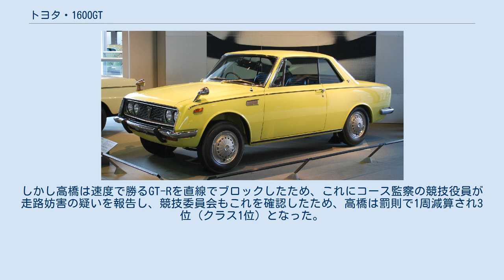トヨタ・1600GT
トヨタ・コロナ 」 トヨタ・1600GT 1600GTは、トヨタ自動車が生産していたハードトップ型乗用車。
型式名はRT55。
その成り立ちからコロG（コロナGT）とも呼ばれるが、正式名称ではない。
 1967年8月発売開始。
本車種は同年5月に登場したトヨタ2000GTの弟分という位置付けだった。
ボディは、3代目コロナ2ドアハードトップ（コロナ1600S、後期型ボディ）の物を補強した他、サスペンションやブレーキも強化されている。
 フロントフェンダーにエアアウトレットを追加し、フェンダーアーチをコロナのものより少し大きめに取っている。
フロントグリルとリアクォーターピラーにはトヨタ2000GTに似た逆三角形の七宝焼きエンブレムが付けられ、スタイル上のアクセントとなっていた。
塗色もコロナには見られなかった鮮やかな黄色をイメージカラーとしていた。
標準で発売されたのは他に白、赤、銀など。
 搭載されるエンジンは、コロナ1600S用のOHVツインキャブ『4R』型のシリンダーブロックに、ヤマハ発動機がアルミニウム合金製DOHC（1気筒当たり2バルブ）ヘッドを換装した『9R』型（JISグロス値最高出力110馬力）。
これに4速MT車の『GT4』（96万円）と5速の『GT5』（100万円）とが併売された。
尚、フロントシートと『GT5』のミッションはトヨタ2000GTの物を流用し、ステアリングホイールは同一デザインだがこちらはプラスチック製となっている。
 発売から延べ2年、2222台をもって生産・販売が終了した。
系列的な後継車種はマークIIの高性能仕様である『1900GSS』となる。
 国内レースでは、本車種のプロトタイプモデルとして3代目コロナの前期型のハードトップボディを元に作られたものがトヨタ・RTXの名で1966年3月の第4回クラブマンレース（日本グランプリの前座試合）に初参戦しており、それぞれ初勝利を飾っている。
優れた空力特性とバランスの良い操縦性、軽量、150馬力以上の高出力、タフネスさを利用して、正式な発売後も同じクラスのベレットGTやブルーバードSSSのみならず、フェアレディ2000など大排気量車にも勝利を重ねることも多く、1968年の'68日本グランプリでは、当時の王者であったスカイライン・2000GTBを打ち破るなどし、約3年間ツーリングカーレースを席捲した。
 翌1969年に開催されたJAFグランプリでは、初参戦のスカイライン・2000GTRと直接対決となる。
不利が予想される中、予選では1位から3位までをGT-R勢に独占されるも、1速をスタート専用に設定していたトヨタ勢 (カローラなども含む) は本戦のスタートで日産勢の前に出ることができた。
しかしGT-R勢が中盤から作戦変更したことより形勢が逆転、今度は2位、3位を奪われ防戦一方の展開となる。
しかし、ここで1位を走るドライバーの高橋晴邦が意地を見せ、辛くもリードしたまま振り切って1着でゴールした。
しかし高橋は速度で勝るGT-Rを直線でブロックしたため、これにコース監察の競技役員が走路妨害の疑いを報告し、競技委員会もこれを確認したため、高橋は罰則で1周減算され3位 (クラス1位) となった。
そして1600GTのワークスとしての出場はこのレースをもって終了した。